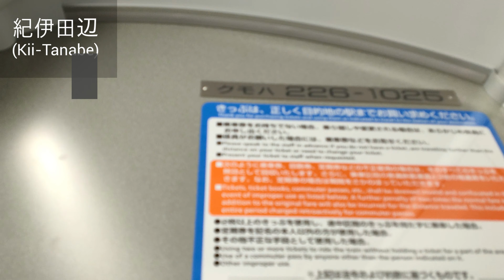4k 前面展望 御坊→紀伊田辺(普通紀伊田辺行ワンマンカー) JR西日本227系 紀勢本線(きのくに線)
00:00 御坊(Gobo) / 01:38 発車(departure)
02:23 道成寺(Dojoji)
07:14 和佐(Wasa)
13:28 稲原(Inahara)
17:52 印南(Inami) /　作業員さんが乗車
22:26 切目(Kirime)
28:19 岩代(Iwashiro)
33:44 南部(Minabe)
38:48 芳養(Haya)
43:00 紀伊田辺(Kii-Tanabe)

乗車車両：クモハ226-1025
227系 SS03編成 (所属：吹田総合車両所 日根野支所 新在家派出所)

front window view
JR west local for Kii-Tanabe